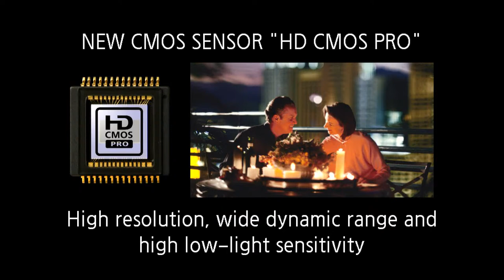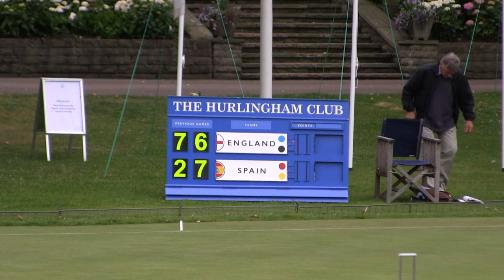2nd Golf Croquet England v Spain Test Match - Day 2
Live coverage of the 2nd Golf Croquet England v Spain Test Match, 17-19 June 2022
Streamed live from The Hurlingham Club, London